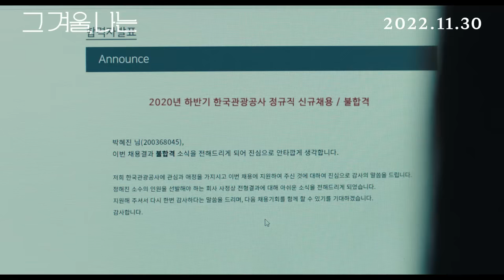[그 겨울, 나는] 메인 예고편 공개!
“너에게 닿기 위해 늘 서둘렀던 것 같아”❄
아늑했지만 아득했던 그 겨울, 당신은 어땠나요?

청춘들의 현실 연애 모먼트가 묻어나는
[그 겨울, 나는] 메인 예고편 대/공/개!(❁´◡`❁)